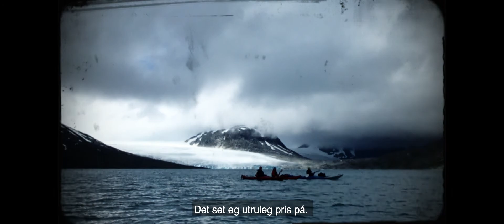Historier frå Voss - Jean Christophe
Video: Hunnalvatn Media